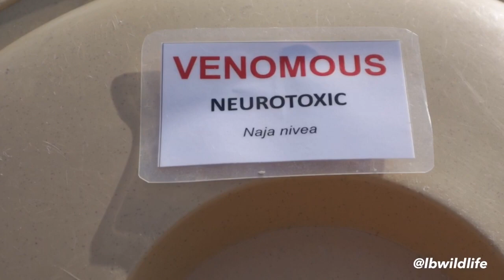DEADLIEST Cobra Of Africa: The Cape Cobra!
Watch LB go one on one with the most venomous cobra and the deadliest snake in all of South Africa: The insane Cape Cobra!
Learn exactly why this is the cobra that kills more people in Africa than any other:
You might think the reason is that the Cape Cobra (Naja nivea) is very „aggressive“, right?
Well in fact no snake on the entire planet is aggressive - they are defensive and only defend themselves when they feel really threatened.
And then they use a wide range of defensive mechanisms like spreading a hood, hissing or mock-striking as first ways of defense.
But even before that the very first thing they will always try to do is get out of our way as soon as they can.
Snakes don’t bite easy and it really takes a lot of effort to get bitten by them.
Now how come then that the Cape Cobra is biting people?
It’s because some people think they can easily be a hero and catch the snake like someone they saw on TV and neck them behind the head with their own hand.
Some also try to kill them with sticks or pour hot water on them.
And then the snake will defend itself to it’s maximum!!
So PLEASE never try to catch or kill a snake and you will ALWAYS be safe! Don’t believe me? Watch the video again  ;)
Leave them alone and they will always leave you alone. It’s simple.

And if the Cape Cobra does bite you, it’s venom is the same as that of a Black Mamba: it’s called a neurotoxic venom, so it’s a nerve affecting venom that will cause respiratory failure in humans if not treated fast enough.
Unfortunately for us it is a very fast acting venom and some victims in fact die before they can even get proper medical attention.
It might only take 30 Minutes to kill an adult human, usually one hour but occasionally it works much faster in those victims that have an allergic reaction to the venom and fall into what we call an anaphylactic shock.

Follow lbwildife on social media for more wildlife and behind the scenes footage:

CREDITS

Title: Action Cinematic Dynamic Drums Background Music

Used under CC0 Public Domian License

Notice:
Some scenes in this program include the handling of potentially dangerous wildlife species that should not be attempted or duplicated under any circumstances. Doing so could result in serious injuries or death.
This is a „lbwildlife“ production.
You are strictly prohibited from making a copy or modification of, or from duplicating or re-uploading, this video without the prior written permission from „lbwildlife“.
„lbwildlife“ is not responsible for your own actions. No animals have been
harmed nor hurt while filming. All first aid and safty precautions were taken.

2019 lbwildlife